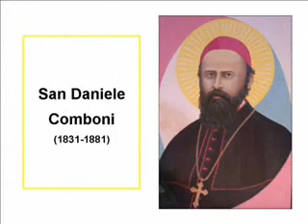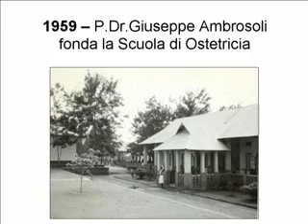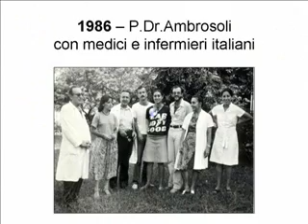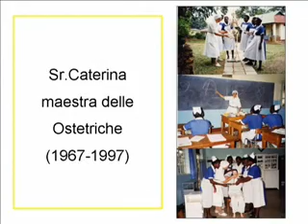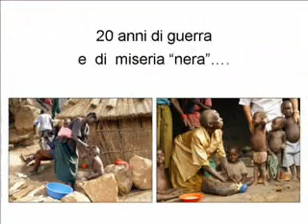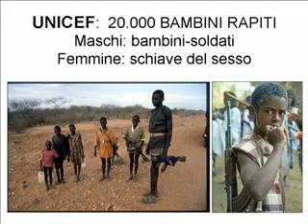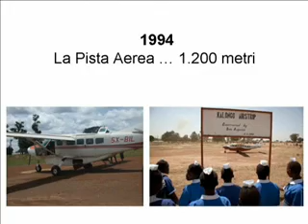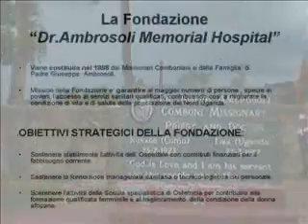DR. AMBROSOLI MEMORIAL HOSPITAL-KALONGO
Kalongo Hospital è l'ospedale del nord Uganda fondato nel 1956 dal Missionario Comboniano Padre Dott. Giuseppe Ambrosoli. Dopo la sua morte, dal 1989 al 2008, è stato diretto dal suo confratello Padre Dott. Egidio Tocalli.